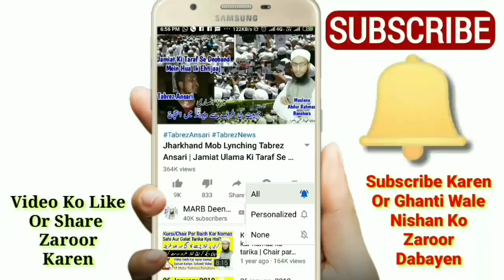Lockdown Me Juma Ki Namaz Kaise Ada Kare | Ghar Mai Jummah Ki Namaz | Jumma Namaz Ka Tareeqa | MARB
Mojuda Halaat Me ghar me juma ki namaz kaise padhe, lockdown Me jumma ki namaz ka tarika kya hai in islam yani juma ki namaz ka sahi or sunnat tareeqa kya hai kaise ada kare new bayan by Mufti Abdur Rahman Banahara MARB Deeni Malumaat YouTube Channel

2⃣ WhatsApp Par Ham Se Judne Ke Liye Aap Apne WhatsApp Number Se Hamare WhatsApp Number Ko Apna Naam Aur Mukammal Adress Ke Saath Add Likh Kar SMS Send Karen,

3⃣ Koi Sawal Yani Masla Masaail Puchna Ho To Aap Comment Ke Zarya Puch Sakte Hain Ya Mufti Sahab Ke Number Par Call Kar Ke Puch Sakte Hain,

4⃣ Channel Ke Bare Mein Kuch Batana Ho Ya Aap Apni Video Dalna Chahte Hain To Rabta Kar Sakte Hain,